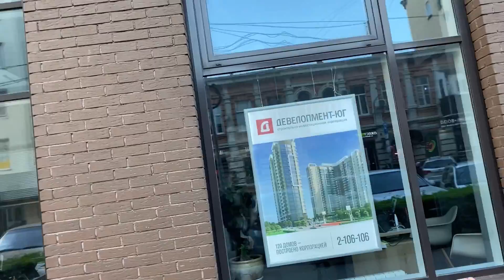Переезд в Ростов на Дону снимаем квартиру ???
🌿Здесь вы можете высказать свою точку зрения

🌿Я почти месяц назад переехал из Хабаровска (Дальний восток) в Ростове Дону показываю и рассказываю как живу в Ростове

🌿Если вам понравилось это видео поддержите мою деятельность:

✅Напишите что думаете о этом видео

Спасибо большое ☺️